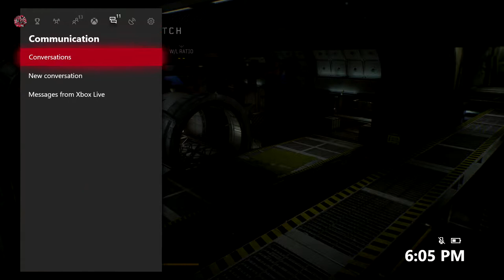Call Of Duty Black Ops 4 Great Gameplay!!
feel free to give this video a thumbs up !